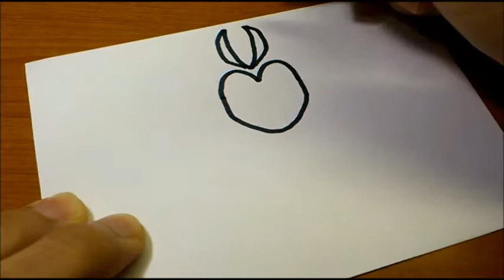How to draw Fortnite skins【THE ICE QUEEN】Easy & Cute drawing｜Jolly Art NEGI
Jolly Art NEGI is easy drawing channel of Fortnite characters.
Follow along and learn how to draw THE ICE QUEEN from Fortnite in this easy step-by-step drawing tutorial.